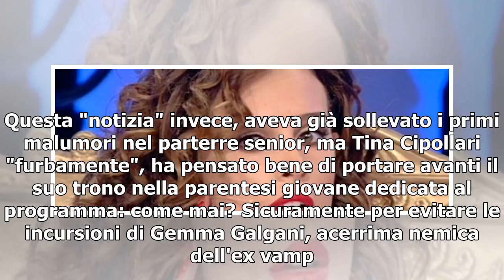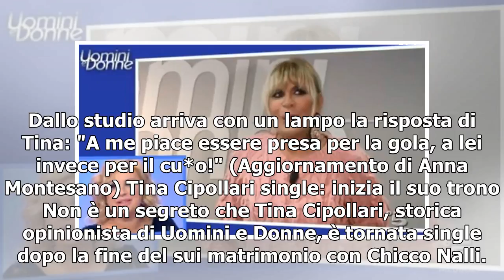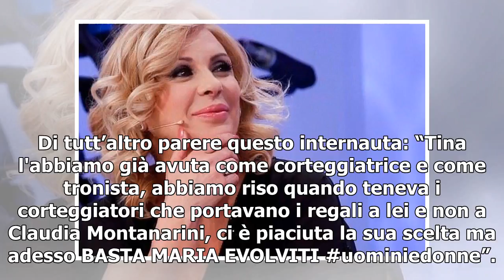[T-LEX News] Tina Cipollari/ Uomini e Donne, arrivano i primi giovani corteggiatori: come la pren...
Tina Cipollari Nonostante Tina Cipollari abbia definitivamente voltato pagina con il trono di Uomini e Donne, continua a vivere sotto lo stesso tetto assieme all'ex marito Chicco Nalli. Praticamente separati in casa, per amore dei tre figli avuti dur...